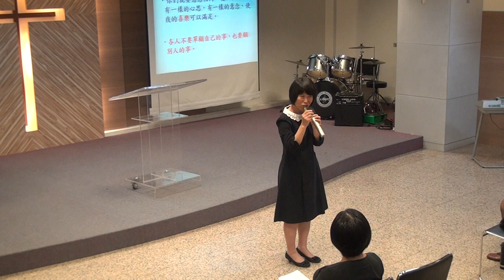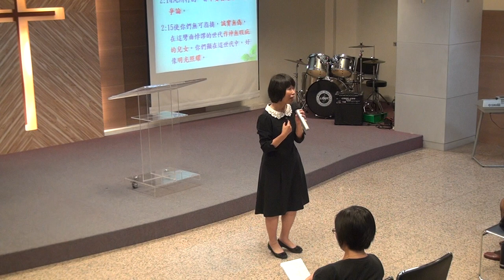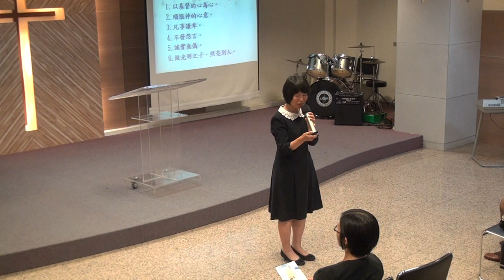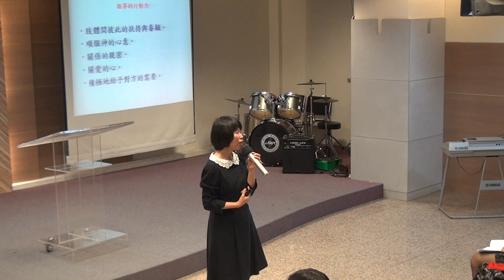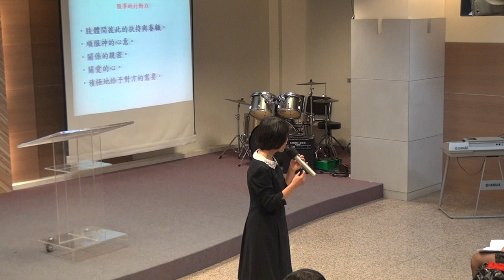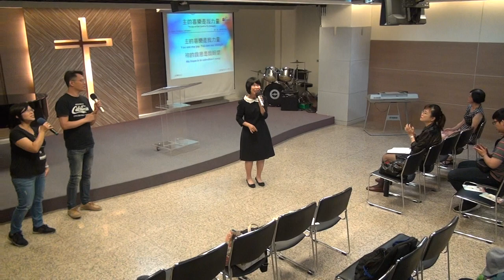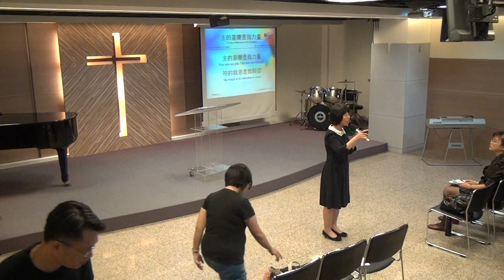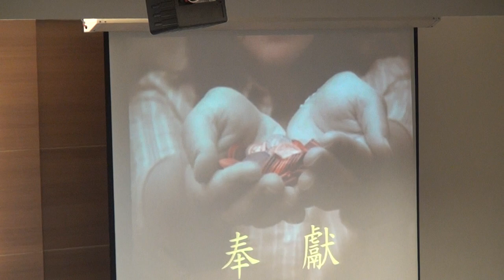20180429華語禮拜100434祝禱